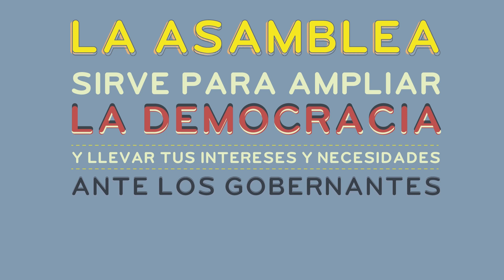YoSíVoto por la Asamblea Departamental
En tu ciudad y en tu departamento no sólo mandan el gobernador y el alcalde.

La Asamblea Departamental, el Concejo y las Juntas Administradoras Locales son espacios de participación política que representan tus intereses ante ellos. ¡Vota a conciencia, elige a quien mejor te represente!